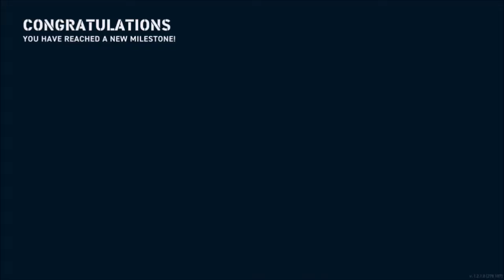WOWS Legends II Lyon - Sticky Ending (161000 DMG)